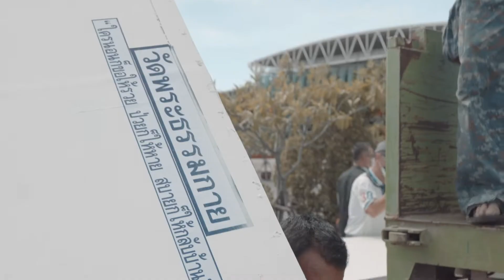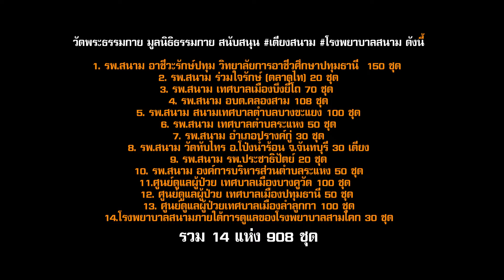scoop มอบเตียงโรงพยาบาลสนามให้แก่โรงพยาบาลสามโคก